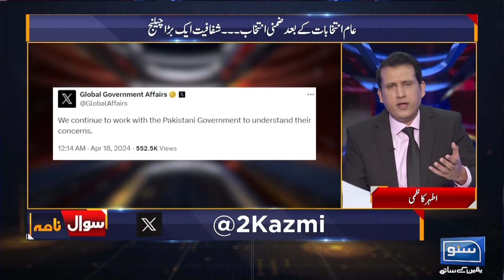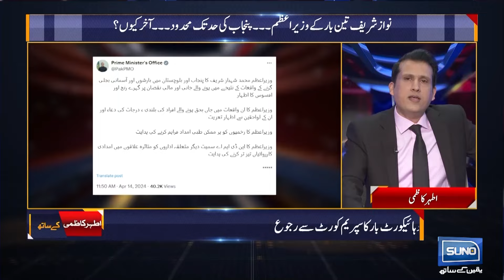Athar Kazmi Raised Questions on The Closure of X | Sawal Nama With Ather Kazmi | EP 71